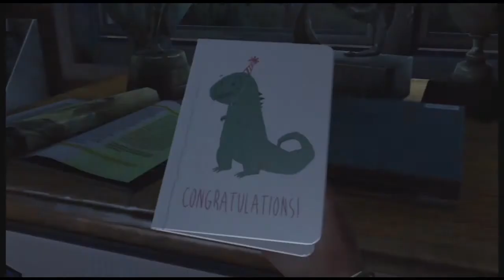The Last Of Us Gameplay 1 Hd 1st Un Drammatico Inizio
Eccoci quaaaa col primo gameplay di questo gioco stupendo ;)
Buona visione